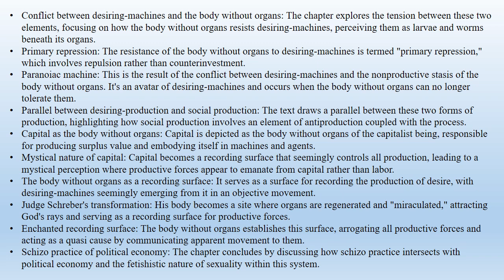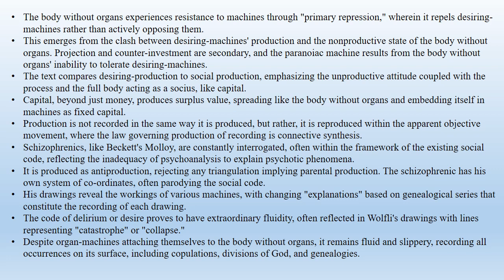Deleuze & Guattari, The Anti-Oedipus, Chapter 2. The Body Without Organs "Anti-Oedipus" (Summary)